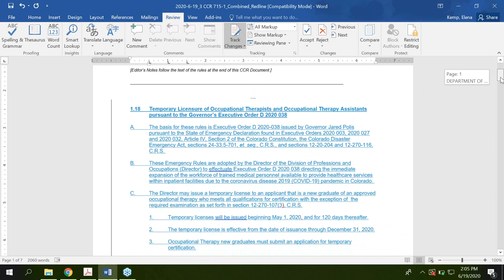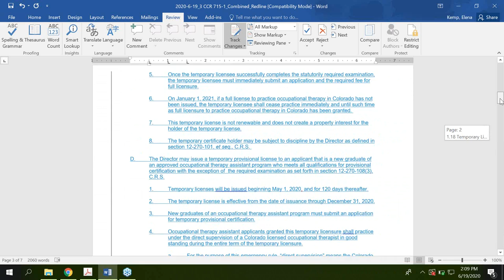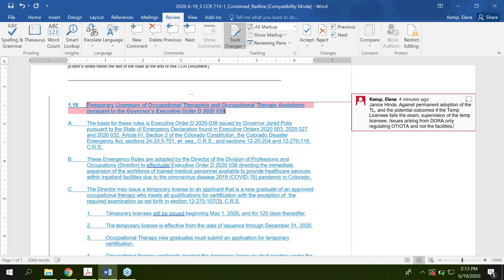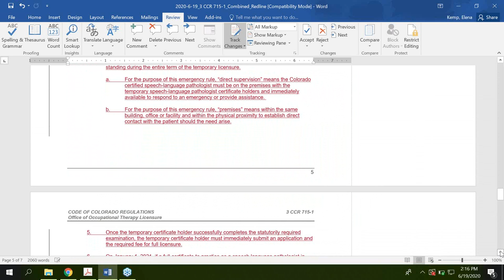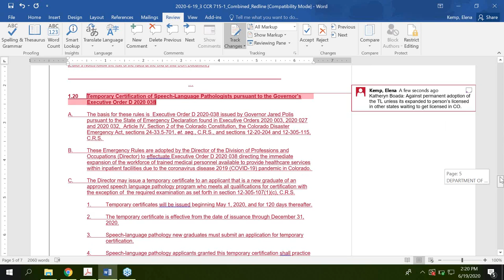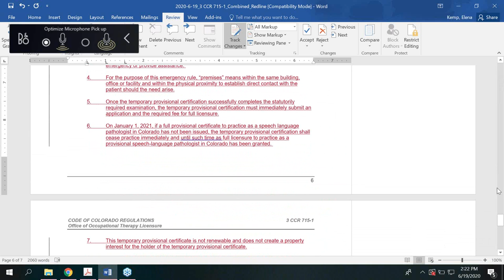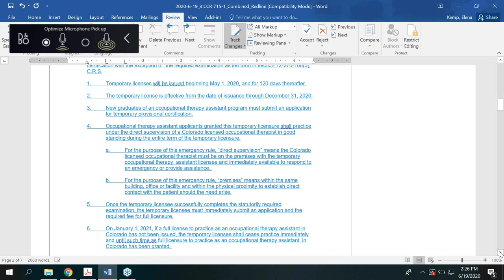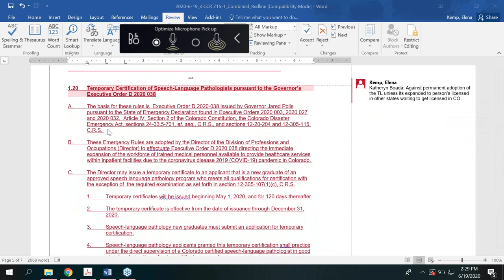2020 06 19 Joint Stakeholder Meeting Webinar